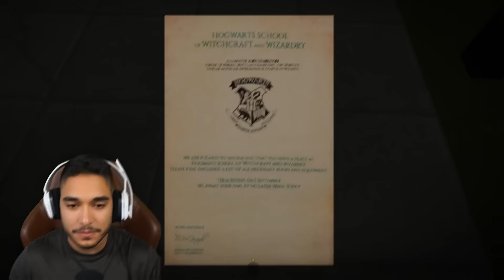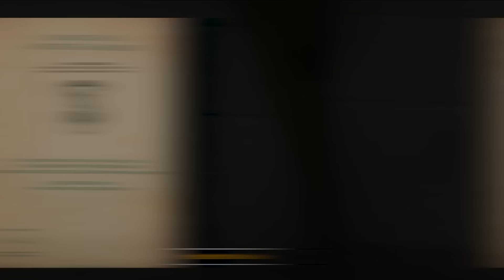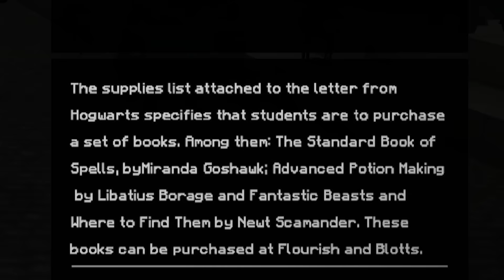😲 ENTREI no MUNDO DO HARRY POTTER no MINECRAFT! *recebi minha carta de hogwarts* 😄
⏰Tempo⏰

Inicio 0:00
Começando a História 0:14
Investigando a Carta 0:54
Indo para Londres 1:32
Entrando no Beco Diagonal 2:49
Comprando uma Varinha Mágica 4:32
Comprando os Livros 6:43
Comprando Uniformes 8:30
Procurando a Plataforma 9¾ 10:10
Entrando na Plataforma 9¾ 12:04
Chegamos em Hogwarts 12:47
Andando no Castelo 13:51
Chápeu Seletor 14:24
Primeira Aula 15:31
Aprendendo o Feitiço "Lumos" 16:20
Fim 18:36